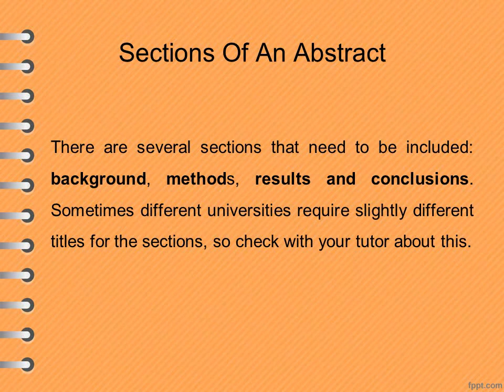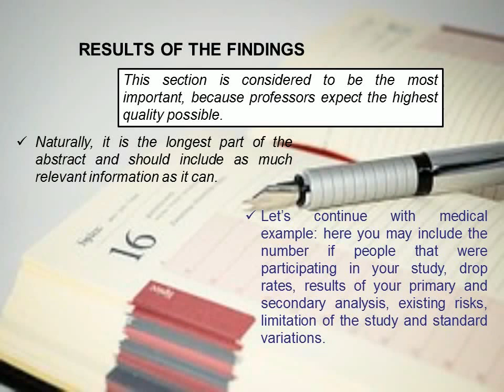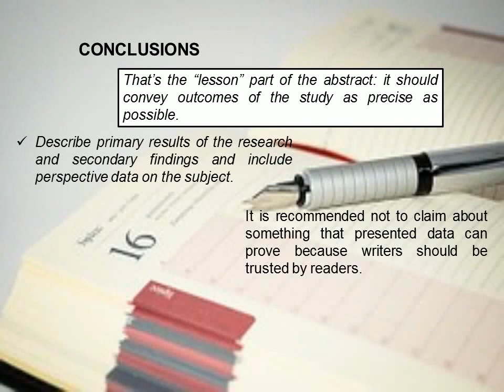How to Write a Good Abstract for a Research Paper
This video presents tips on How to Write a Good Abstract for a Research Paper. There are also recommendations from Skillful writer which will be really helpful in your writing. More advice are in the following article